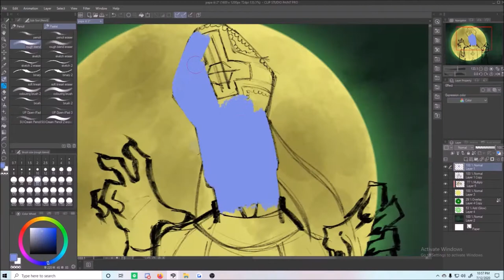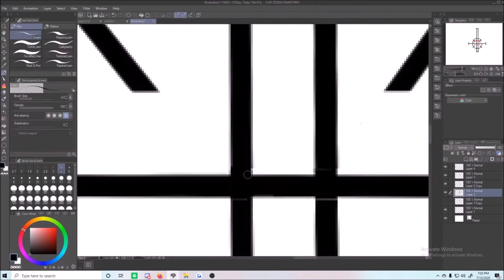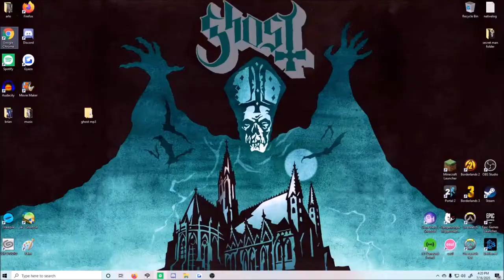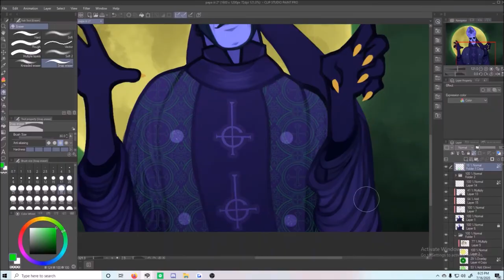GHOST || Papa Emeritus III || SPEEDPAINT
i forgot to record part of the hat/the right sleeve oops

art software: Clip Studio Paint Pro
recording software: OBS Studio
editing software: Windows Movie Maker